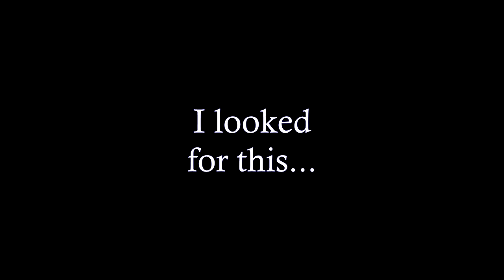HAMSTER CHIEF LOBSTERS THE FORTBITE | Fortnite Zero Build by TheRussianBadger - Reaction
TheRussianBadger Links!